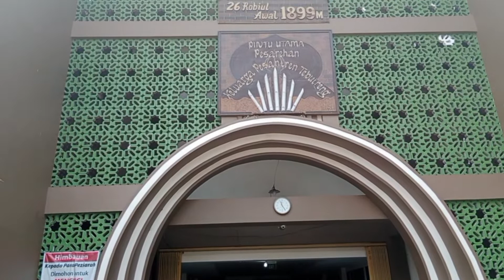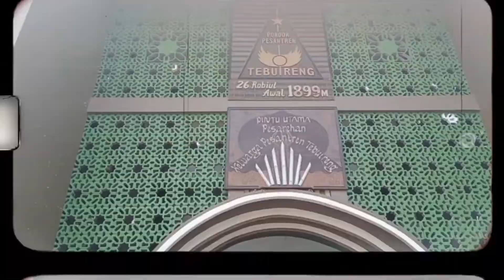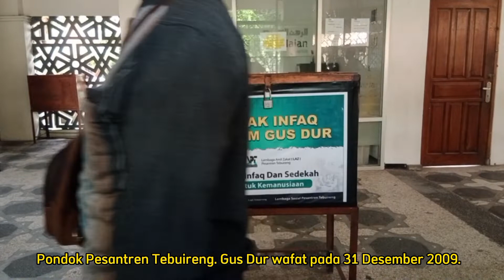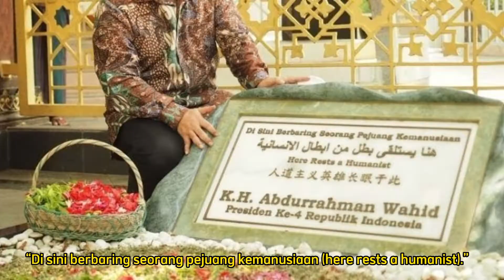Sembilan Fakta Unik Makam Gus Dur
Ganesha Sarkub (Ganesha Sarjana Kuburan) berkesempatan untuk berziarah ke makam Presiden ke 4 Indonesia yakni KH. Abdurrahman Wahid di Jombang.
Ziarah kali ini bertepatan dengan peringatan Maulid Nabi Muhammad SAW.
Selain itu, kami menemukan 9 fakta menarik terkait Makam Gus Dur. Apa sajakah itu? Yuk ikuti perjalanan kami.